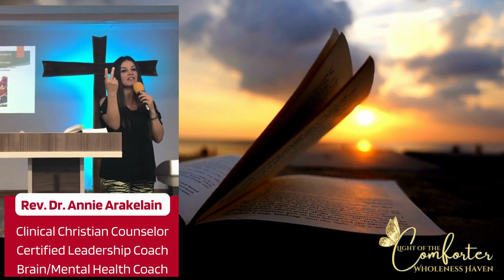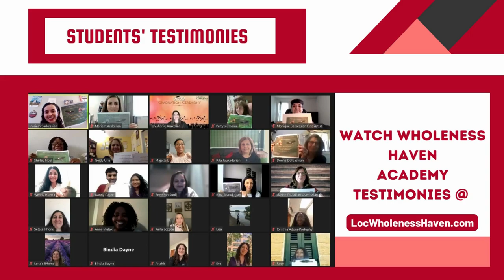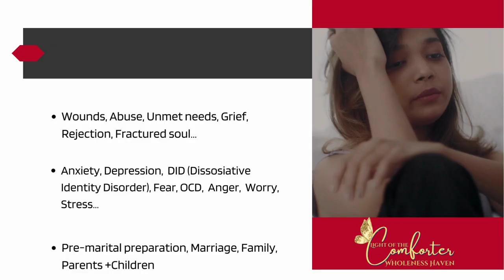Praise's Breakthrough Testimony: Mobilizing the Army of God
Testimonies of Breakthrough from our Spiritual Warfare School! ⚔🎓

We had the privilege of awarding graduation diplomas to 25 students in 12 countries who completed our Mobilizing the Army of God certification school. Finishing this school was such a HUGE accomplishment, as each graduate completed a 5.5 month intense boot camp of 8 courses, 35 lessons with warfare prayers, exercises and assignments.

Each graduate from our Mobilizing the Army of God certification school has powerful testimonies of breakthroughs they want to share with you. We encourage you to watch this testimony from our graduate Praise to have your faith increased and celebrate what God did!